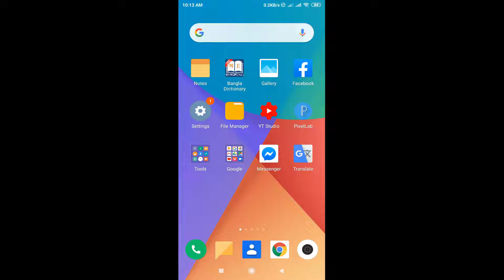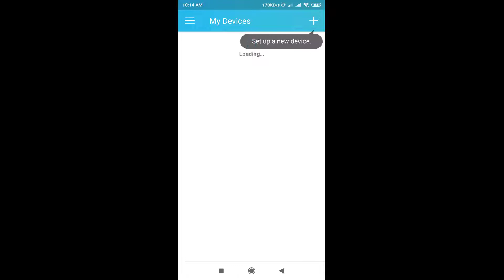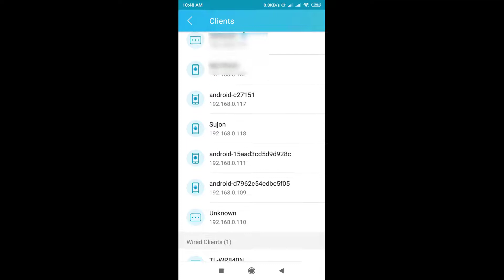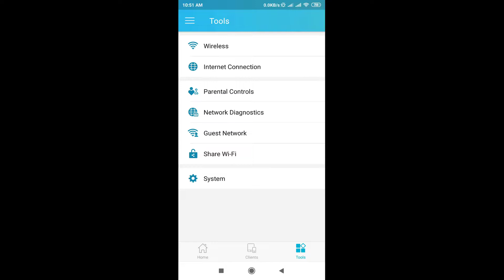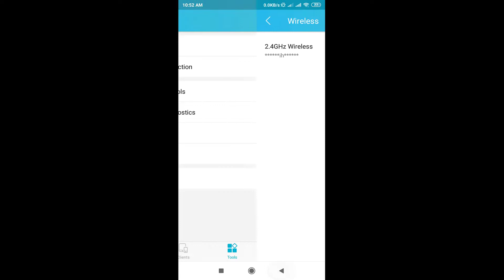WiFi চোর ধরুন || কে কে চালাচ্ছে আপনার WiFi এখনই Block করুন || Control TP link Wifi router in Android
Hello Friends
In this video i will show how to check how use my WiFi and how to control your TP link router in Android device.

Now You can easily control your TP link WiFi router in Android device. Now who use your WiFi and you can easily block this person. You can full control your WiFi router in Android mobile.